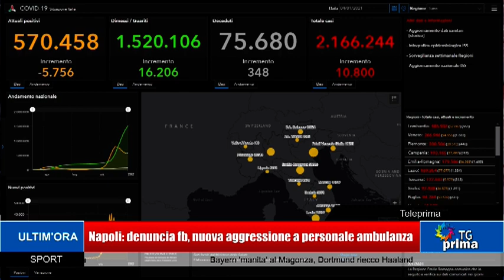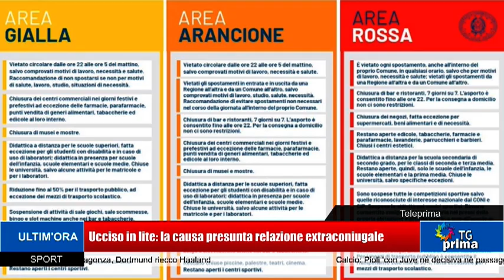TG Prima Ore 21:00 (04-01-2021)